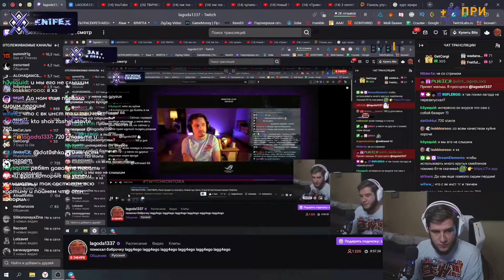круто твич лагает lagg4ego lagg4ego ставьте качество 720